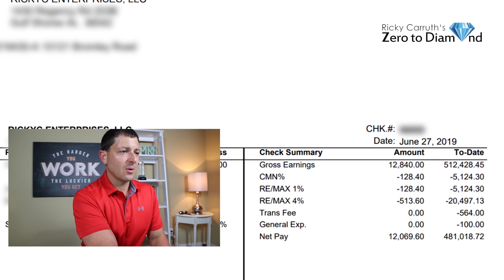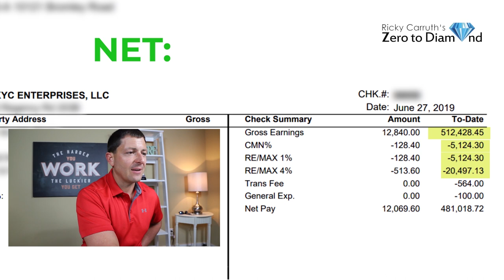My Earnings as a Real Estate Agent (ACTUAL NUMBERS)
Download all my free real estate scripts and the 60 Day Challenge for real estate agents in the free courses MY EARNINGS AS A REAL ESTATE AGENT (ACTUAL NUMBERS)

In this video, I share with you my earnings as a real estate agent not only for the last three years, but for my entire career. The only reason I did this is to show you what is possible in this business, and to tell you that your happiness should not be based on the money you make.